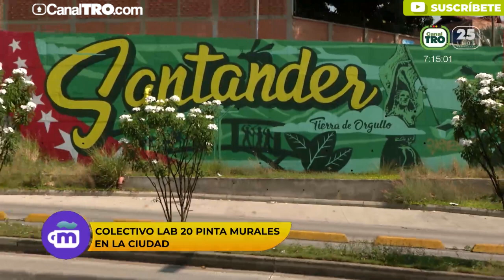Conoce los bonitos murales pintados en Bucaramanga y su área metropolitana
En Agenda Al Día te invitamos a conocer los diferentes murales que adornan a la Ciudad Bonita con el Colectivo Laboratorio 20.